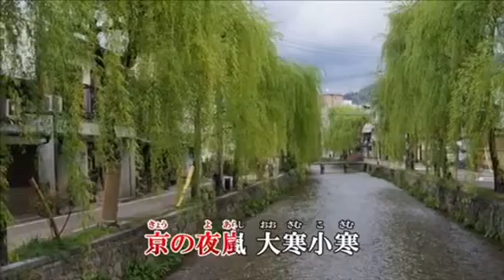京の夜嵐 / 水沢明美 2019年4月3日発売 by Mie_Y